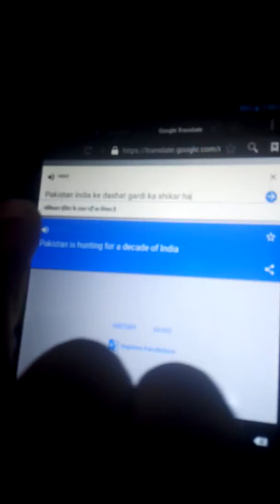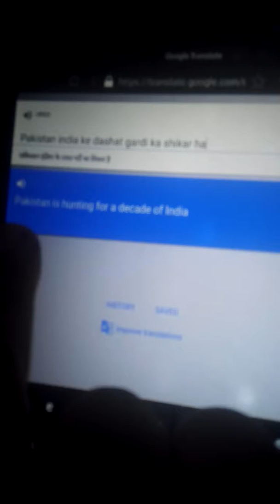Hum jag rehay hain